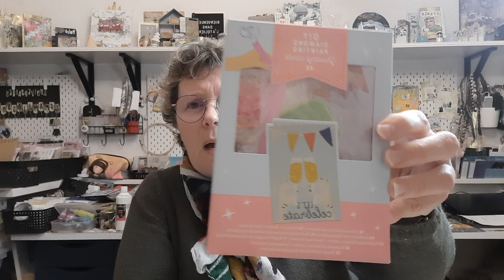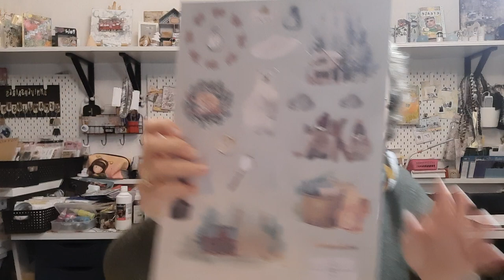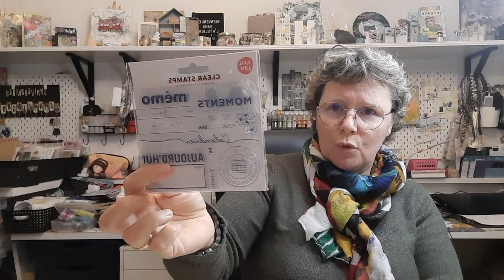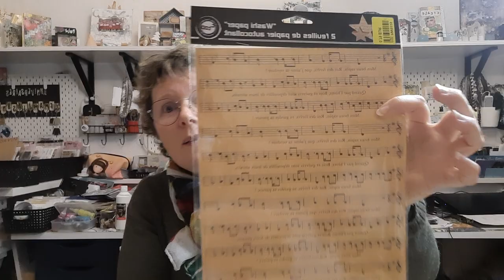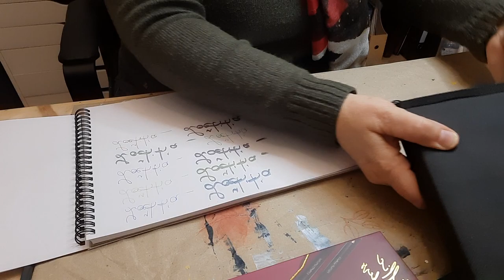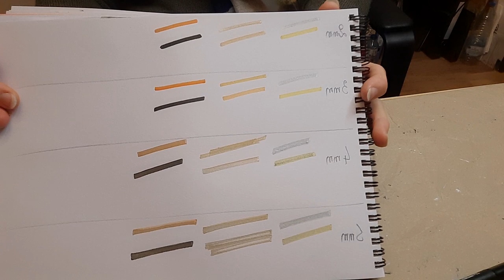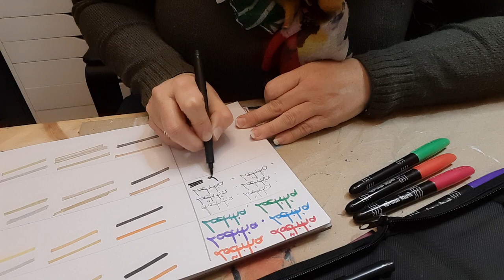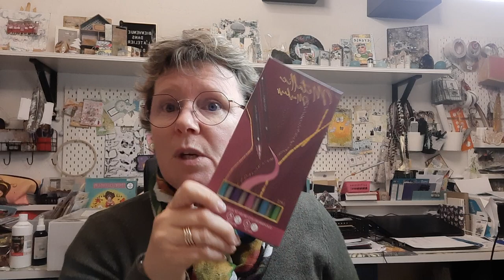UN PETIT HAUL ACTION ET NOZ ÇA VOUS DIT ?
Voici quelques nouveaux produits que je teste
Oups dommage j'ai oublié de vous montrer les feutres métalliques sur du papier noir!!! grrrrr
Bon allez c'est parti pour un haul tests...
Bon visionnage et à très vite
belle semaine
pleins de bisous
Loeti